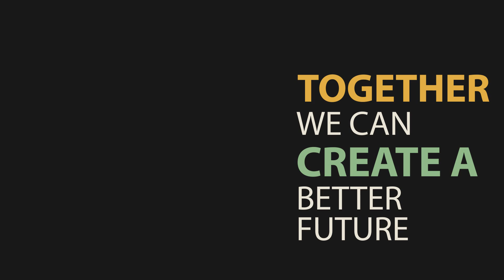Overcome cash Flow Gaps And Get A Business Loan Instantly!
Apply now today from small business experts. Overcome cash flow gaps and get loan instantly! Apply to our online loan application – easiest way to shop & save on a small business loan. Enjoy from ours top-notch lending options. There are $0 fees & costs, flexible & affordable, early repayment savings and no collateral requirement. Best rates, easiest lending platform with minimal paperwork. Saves time and money. Get funding within 3-5 business days. Together we can create a better future. We deal with the industry's most lenders trusted small business. Whether you need funding for expansion or working capital, we can help. Do you need a loan to grow your business? We can help you get that funding.